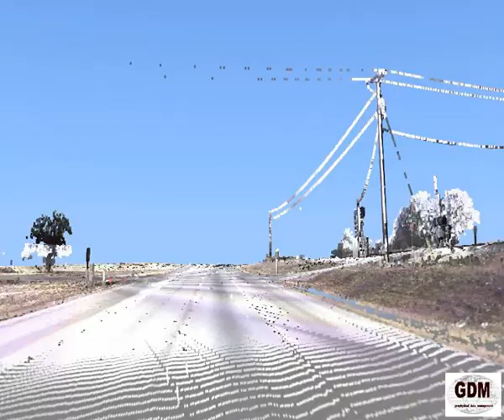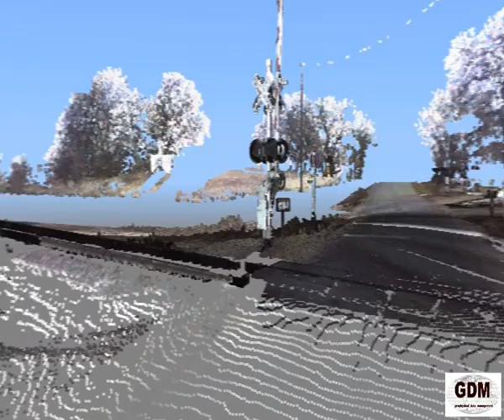3D Laser Scan of a rail road accident scene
Geophysical Data Management, Inc.

3D laser scan of a rail road accident scene.  Driver claimed his view was obstructed by slope of land.  Laser scan proved that at the supposed distance, the driver could clearly see the oncoming train.